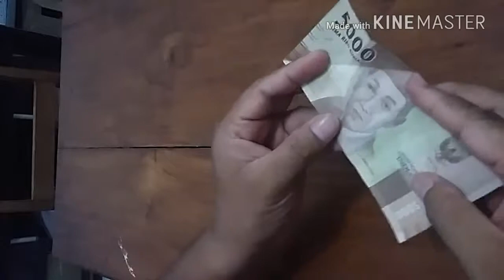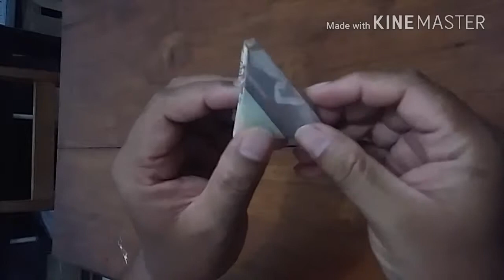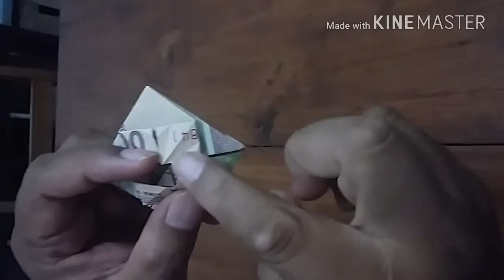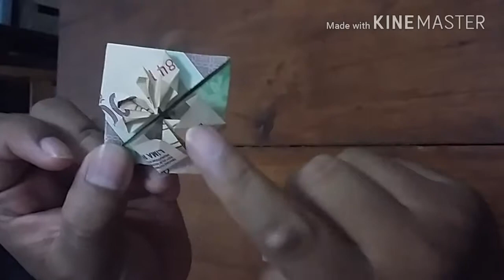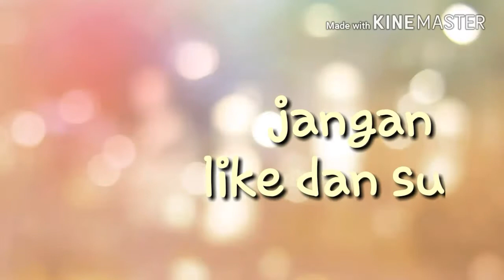ORIGAMI, MEMBUAT HATI DARI UANG KERTAS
Origami adalah seni melipat kertas yang berasal dari jepang.
kepopuleran seni origami membuat banyak sekali ragam bentuk yang diciptakan oleh pecinta origami.
sekarang kita akan mencoba membuat origami dari uang kertas yang membentuk hati.
semoga bermanfaat.

silahkan komentar dibawah untuk kritik dan saran.